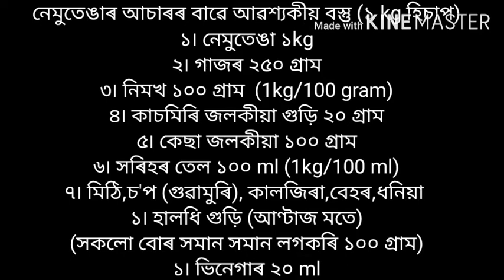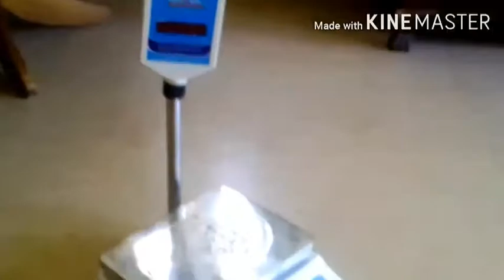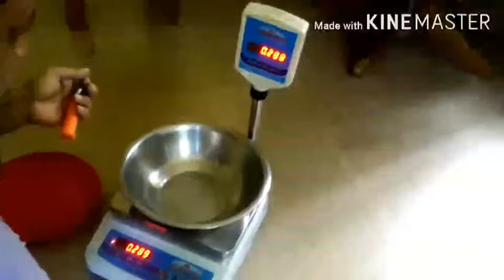Home made lemon pickle. My dish my style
Home made lemon pickle . Good and testy